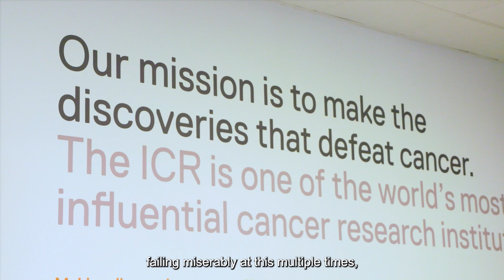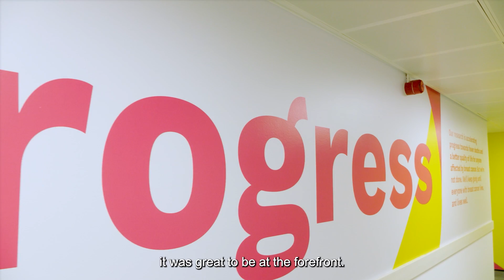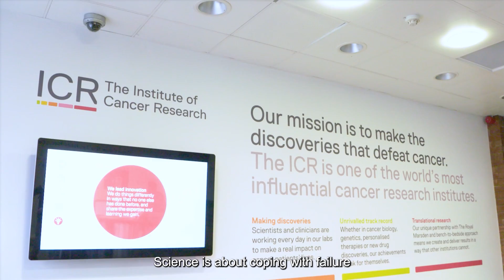Groundbreaking MRD Breast Cancer Research Featuring Dr. Isaac Garcia-Murillas and ddPCR Technology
Get ready for an inspiring conversation with Dr. Isaac Garcia-Murillas, a trailblazer in breast cancer research! 🌟Dr. Garcia-Murillas is a staff scientist at the Toby Robins Breast Cancer Now Research Centre at the Institute of Cancer Research (ICR) where he works to develop new tools and new approaches to support the fight against breast cancer. Join us as he unveils groundbreaking discoveries powered by ddPCR technology and shares invaluable advice for aspiring young scientists.

Discover more and dive deeper into ddPCR and MRD research 👩‍🔬🔬